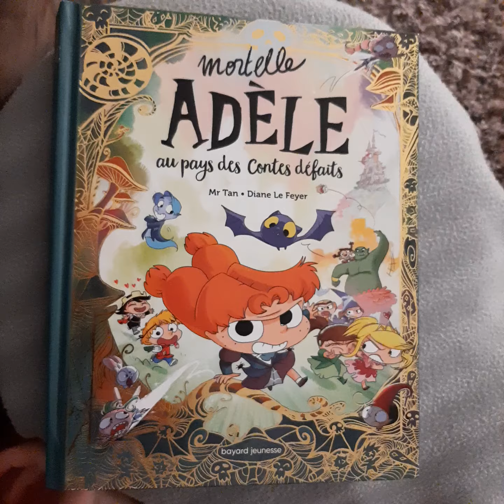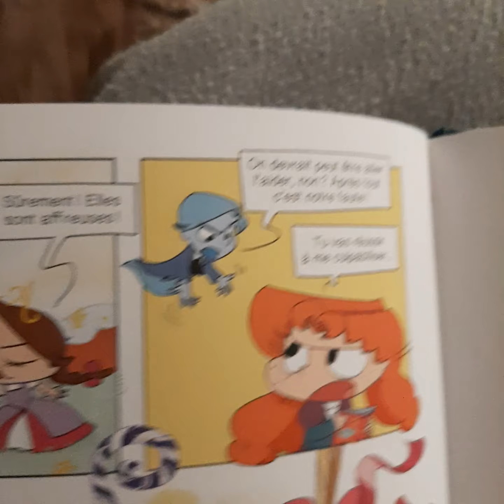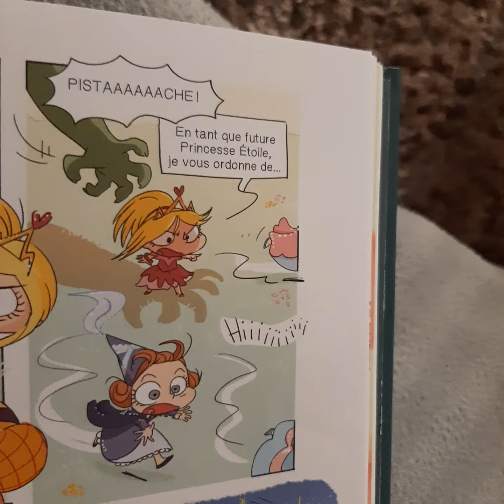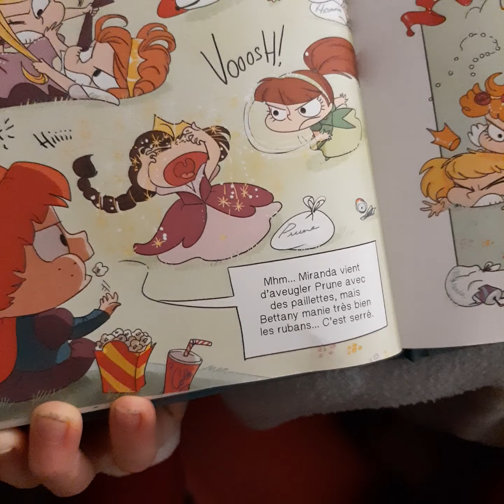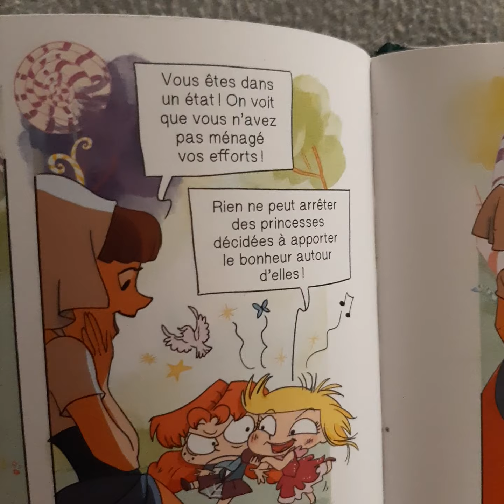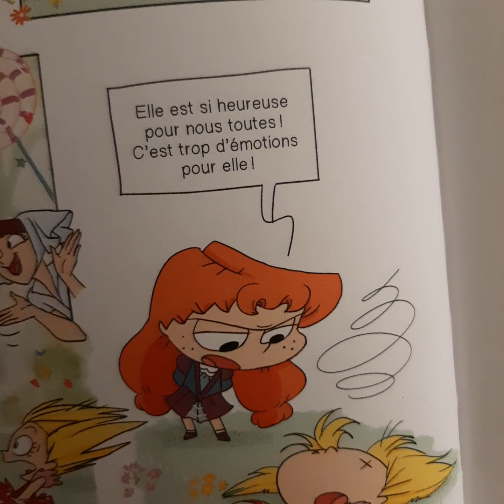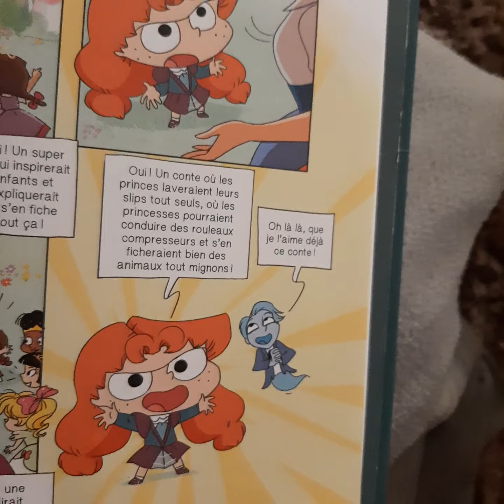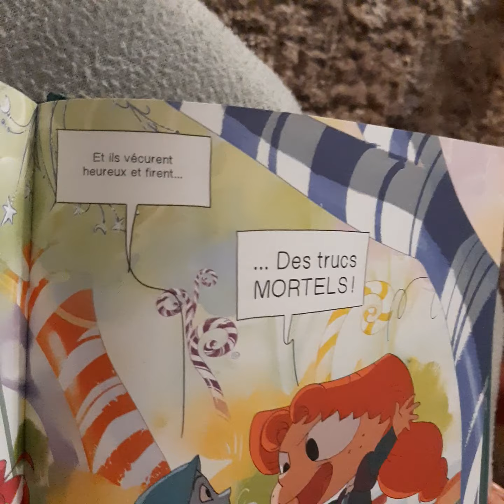Mortelle Adèle au pays des contes défaits suite et Fin lu par Hanna